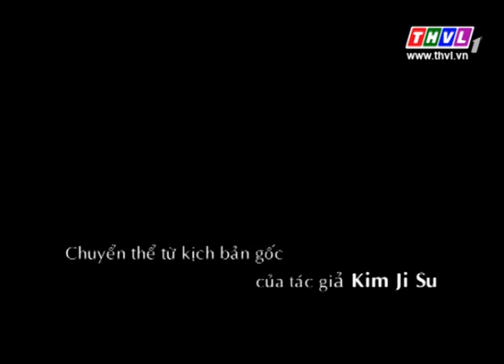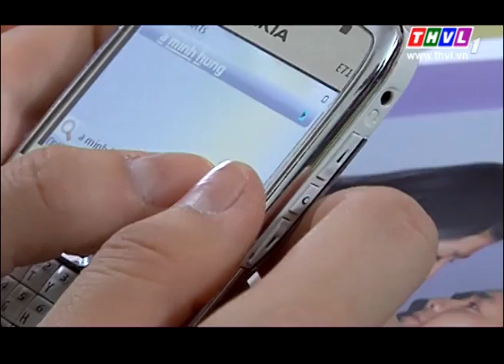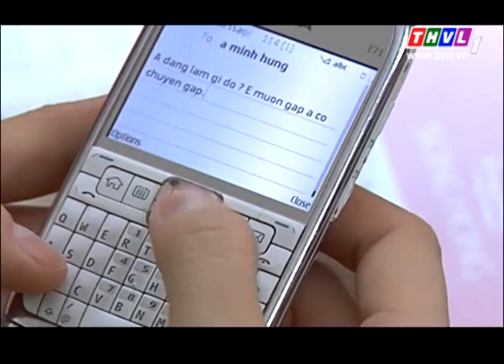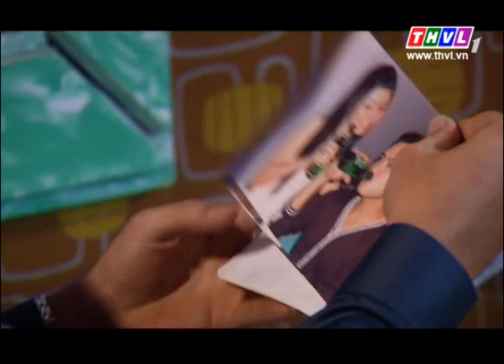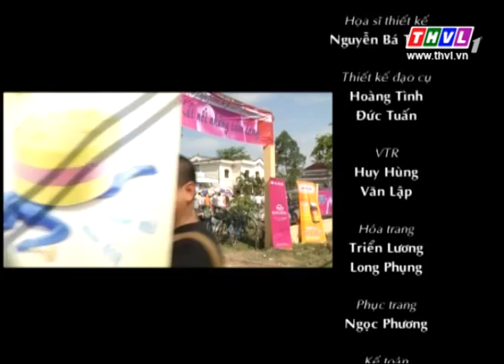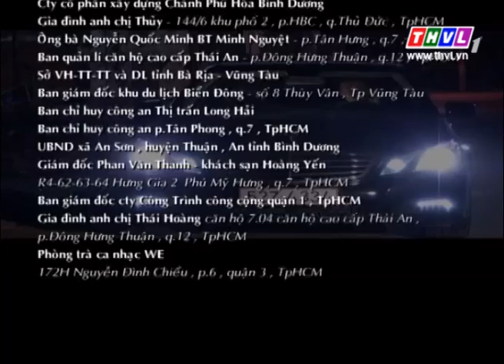Anh em nhà bác sĩ - Tập 12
Đạo diễn: Nguyễn Minh Cao.
Giám đốc sản xuất: Nguyễn Bảo Trâm.
Diễn viên: Minh Luân  Chi Bảo  Bảo Quốc  Trang Nhung  Hữu Luân  Tấn Thi  Minh Thư  Minh Hạnh  Việt My  Hữu Thạch...